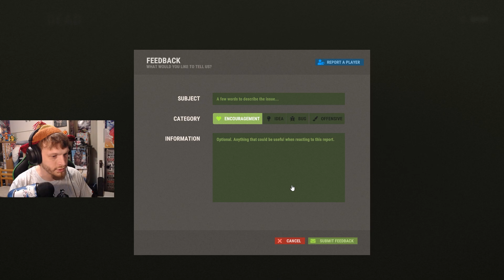Rust Is So Full Of Cheaters This One Rage Quit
just ridiculous Rust is actually unplayable
thank you XLR & TattedDad for helping
but this rust server is cursed
anyone know of a good server?